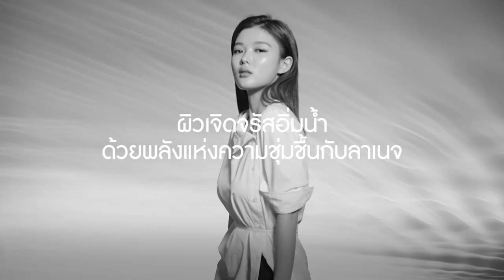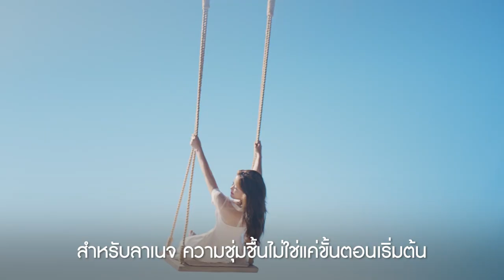LANEIGE MOISTFUL LUMINOUS SKIN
LANEIGE WATER BANK ESSENCE & CREAM มอยส์เจอร์ไรเซอร์
ชนิดเอสเซ้นส์และครีมที่อุดมด้วยส่วนผสมทรงประสิทธิภาพเข้มข้นจาก
Green Mineral Water ที่ได้จากการผสานพลังแห่งความชุ่มชื้น
จากผัก 6 ชนิด และน้ำแร่จากใต้ทะเลลึก เพื่อเติมเต็มความชุ่มชื้นให้ผิวอย่างล้ำลึก พร้อมล็อคความชุ่มชื้นไว้ในผิว ให้ผิวชุ่มฉ่ำล้ำลึกยาวนานตลอดวัน!!